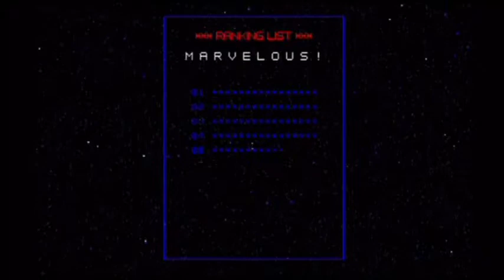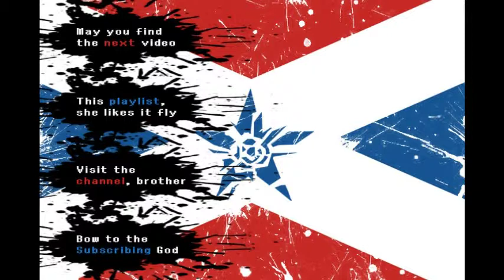Let's Play - No More Heroes (Part 11) - Shinobu's Samurai Motive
Hey, I learn this fancy new game mechanic that totally helps solve my problems!  It's called reading the god damn boss!!